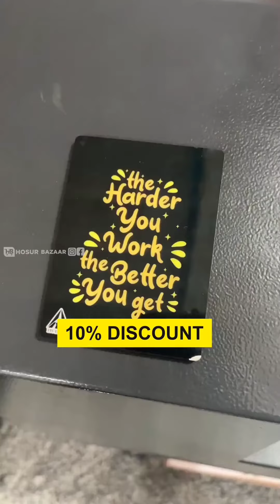Grab the Offers 🎁 Hosurgifts midsix -Free delivery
Best offers for this month 😍

🎁4000+ orders delivered
🎁offline store in hosur
🎁HD printing technology for frames
🎁preview shown before print
🎁 only gpay and phone pe
🎁cash on delivery not available

Hi resellers 🙏🤩

join hands with us 💝🖼

Earn ₹300-500 daily from home 👨🏻‍💻
Features
✅ No minimum fee
✅ Zero investment
✅ healthy profit
✅ work at anytime and anywhere
✅ No target.

We are now providing you the gifts and other sublimation products for reselling 🤩📈 to encourage you to earn from home

Trust us
If you follow our business ideas which we guide to you
Solidly you can get ₹7500- ₹12500 😊

for details Whatsapp us --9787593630

wood frames,art frames,picture frame,making frames,basic picture frame,
museum quality frames,frame making 101,framing artwork
hosur,hosur house rent,hosur airport,bengaluru to hosur,ather,
industries in hosur,hosur railway station,tourist places in hosur,
ashok leyland,tamil nadu,industrial town
hosur gift,hosur gift shop,corporate gifts,hosur toy,hosur food,best gift shop,best gift
 items,hosur,gift shop,customized gift items,handicraft items,
gift shop in hosur,best shop in hosur,best gift shop in hosur
adobe photoshop,adobe photoshop cc,adobe photoshop 2021
,learn adobe photoshop,adobe photoshop tutorial,photoshop,
learn photoshop,how to use photoshop,best photoshop course,
photoshop cc,photoshop 2021,how to use photoshop 2021,
photoshop basics,photoshop course,photoshop cc 2019,
rotating lamp light,how to make rotating lamp,how to make rotating night lamp,
how to make spinning lamp,crafting,how to make spinning lamp light,
how to make rotating night lamp at home,